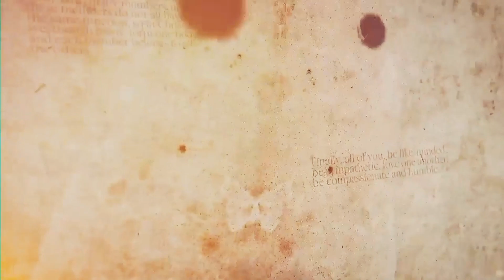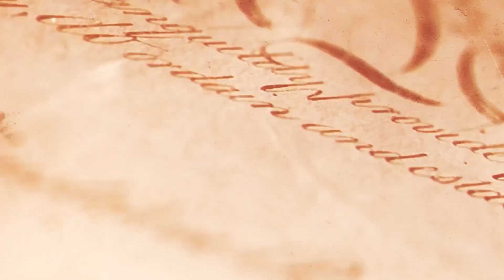How Much of You Does the Holy Spirit Have? - Pastor Sam Greer - The Point Church - Ephesians 5:18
Pastor Sam Greer brings a message from The Point Church at Signnal in our We the Church Series out of Ephesians 5:18 titled "How Much of You Does the Holy Spirit Have?"